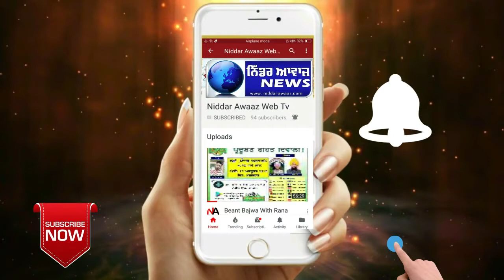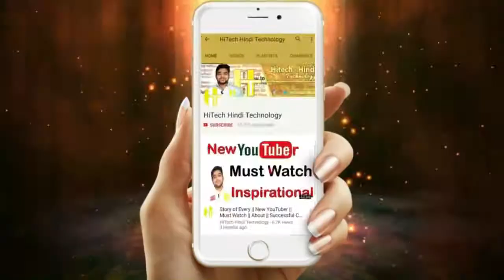ਕਣਕ ਦੀ ਢੋਆ ਢੁਆਈ ਕਰਵਾਉਣ ਲਈ ਇਸ ਮੰਡੀ ਚ" ਟੈਂਡਰਕਾਰ ਅਤੇ ਹੋਰਨਾ ਨੂੰ ਦੇਣੀ ਪੈ ਰਹੀ ਹੈ ਰਿਸ਼ਵਤ Niddarawaaz TV#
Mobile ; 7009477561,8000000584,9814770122